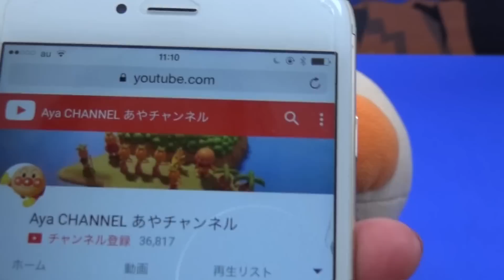【NEW】アンパンマンパレードトレイン メロンパンナトレイン自販機